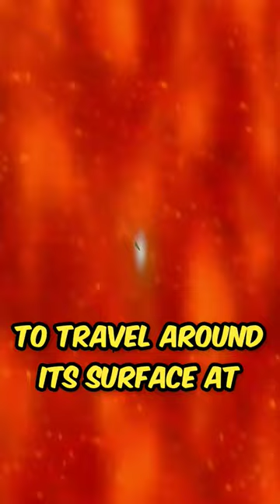Stephenson 2 - 18 Vs Sun